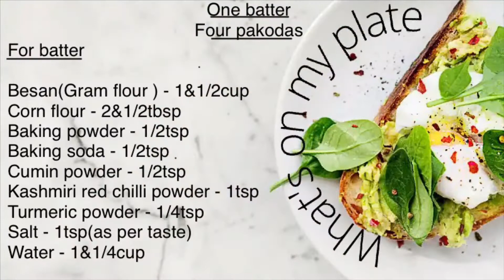One batter four pakodas |एक बैटर चार पकौड़े | pakodas recipe | quick iftari recipe